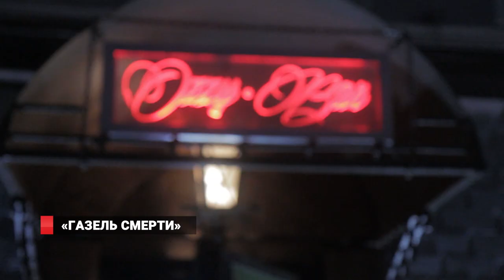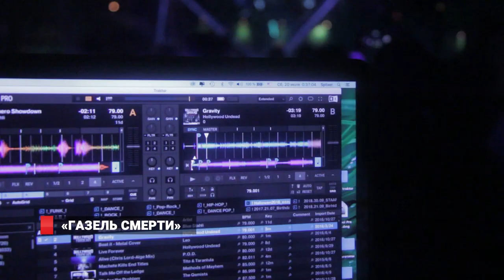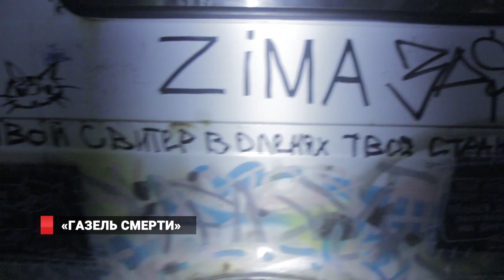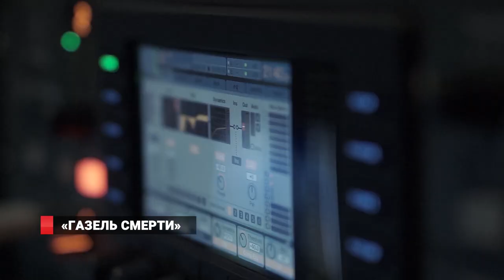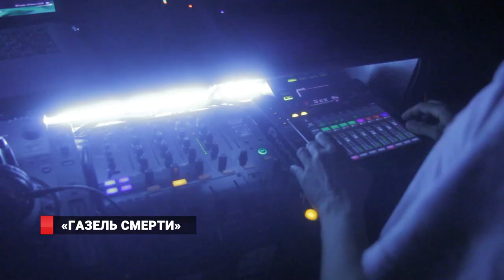«Газель смерти» посетила Владивосток в последний раз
Музыкальную маршрутку приморская столица проводила с шумом и навеселе. КОнцертная программа продолжалась два дня, в числе выступавших - не только владивостокские музыканты, но и Хабаровчане, и даже португальцы.